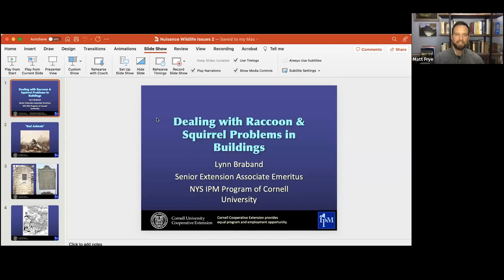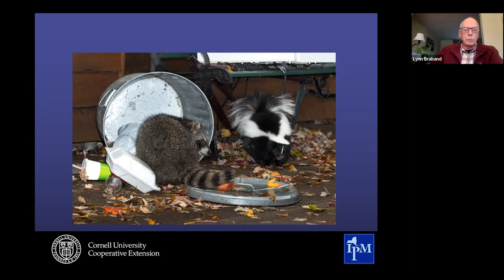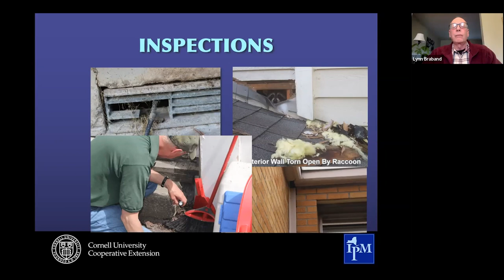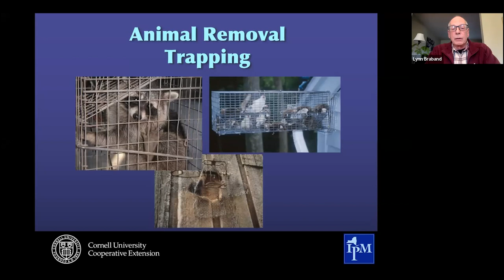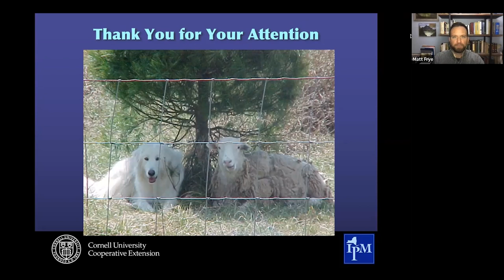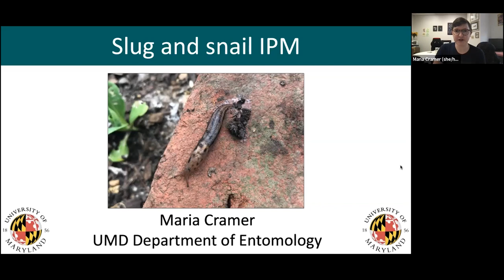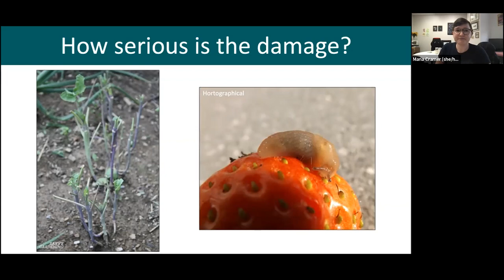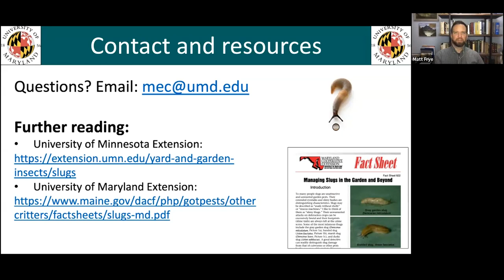Raccoon & Squirrel IPM | Slug & Snail IPM 4/7/2023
Lynn Braband provides context on nuisance wildlife damage management and insights for addressing squirrel and raccoon issues. Maria Cramer helps identify damage caused by snails and slugs, then provides tips for reducing damage and managing pest populations.

IPM Minute Q&A:
Q: What about beer baits?
A: Beer traps can certainly be used. You should sink the container into the ground so that the lip is at ground level. Slugs will be attracted, drink, and should drown. Replace the beer regularly. You can also use them to attract slugs which you then hand remove and drown.

Q: Would removing slug harborage sites reduce harborage sites for beneficial arthropods?
A: Many of the arthropods that eat slugs (especially ground beetles) can travel long distances to hunt mollusks so including shelters for them probably isn't necessary. It’s possible other predators (e.g. toads) could use shelters, but I find it unlikely the pros would outweigh the cons.

Q: How warm should it be to start slug bait?
A: It should be warm enough that slugs are active (at least 38 degrees F, but I recommend checking to make sure they really are out and about). Also keep in mind that if it’s windy they won’t be active.

Q: Is there a role for actually harvesting and eating the snails?
A: That is possible, although I would not recommend it, as under-cooked snails can harbor the parasite rat lungworm.
Information on snail farming that may provide useful information on cleaning and cooking snails if foraging from your garden